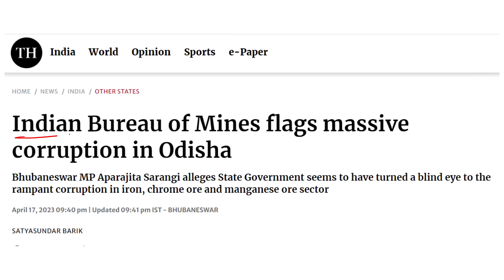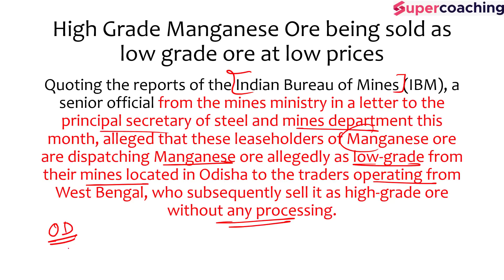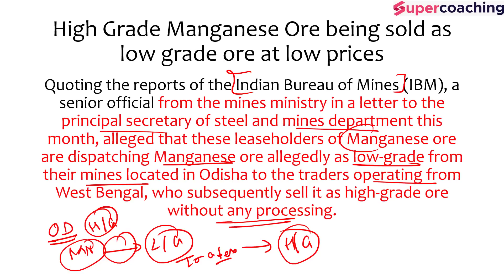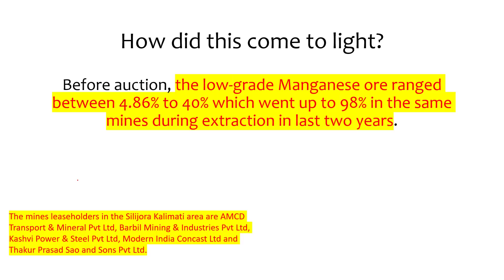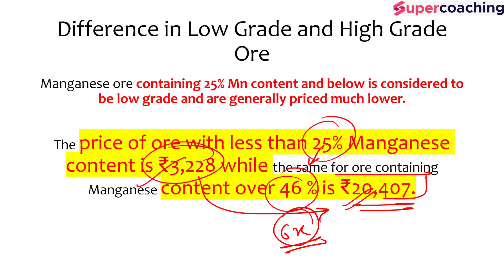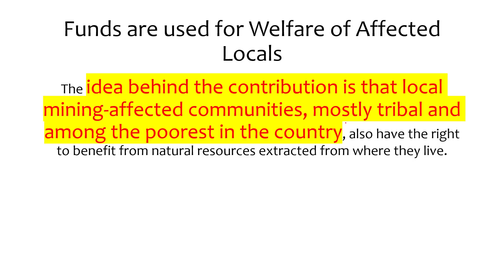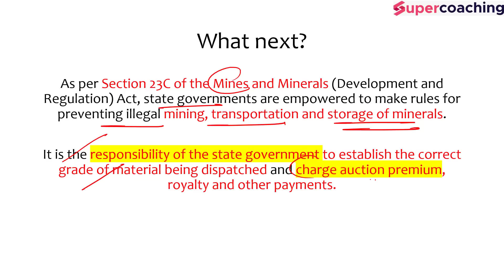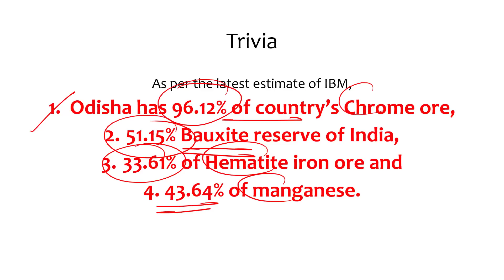Ministry of Mines Flags Massive Corruption in Odisha Manganese Ore Mining. Anirudh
1. 20+ Courses by Super Teachers
2. 1000+ live classes by Experts
3. Dedicated doubt clearing sessions.
4. Take the advantage of real-time interaction with India’s best teachers
5. 500+ study notes for all subjects, NCERT notes included
6. 550+ Full Mock Tests for Prelims and Mains

The single subscription covers all the essential aspects of preparations such as:
1. Prelims & Mains GS and Optional subjects
2. Daily Live Classes including Current Affairs, Doubts, etc.
3. Mains Answer Writing Live Discussion Classes
4. Complete Question Bank for Practice
5. Previous Year Papers